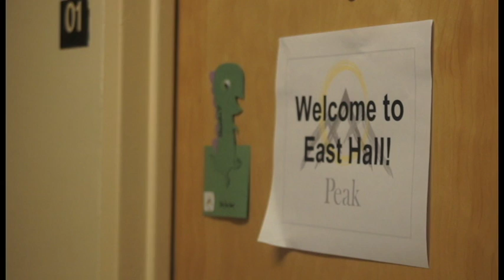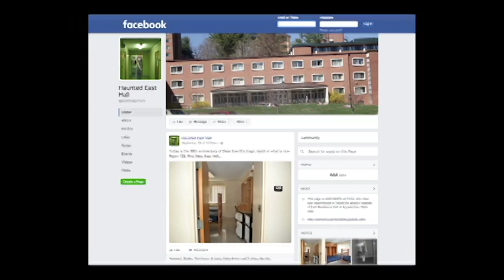Is East Hall Haunted?